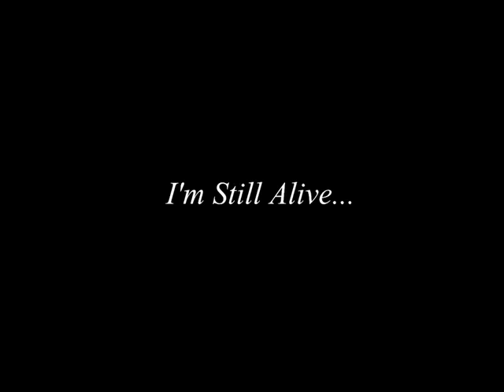Kinda weird-ish game lol never know she had a mousetrap down there 😂😂